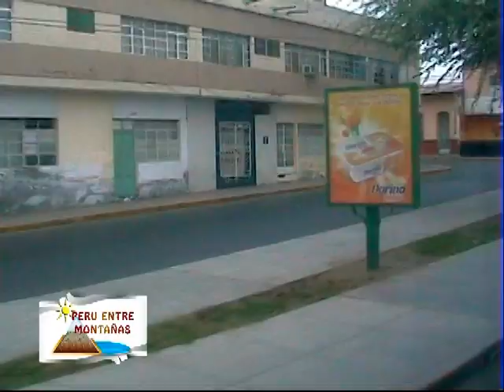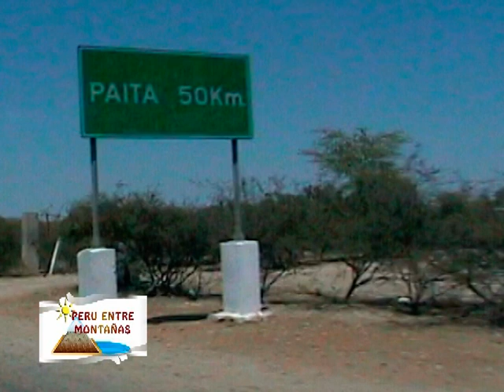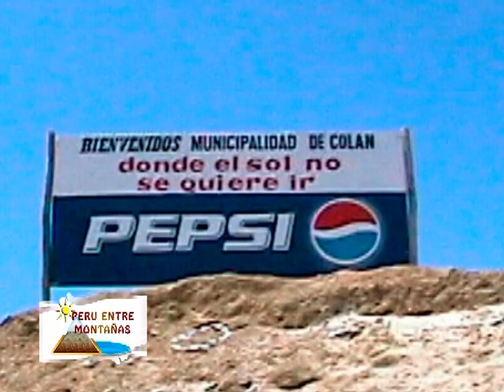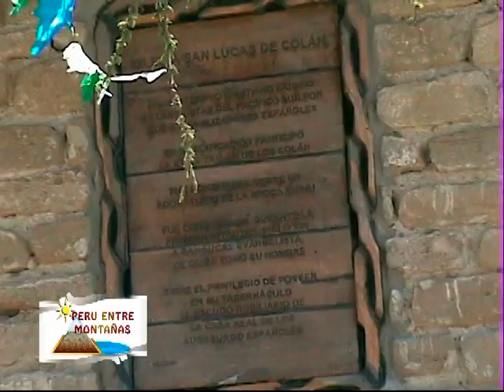COLAN BLOQUE 1